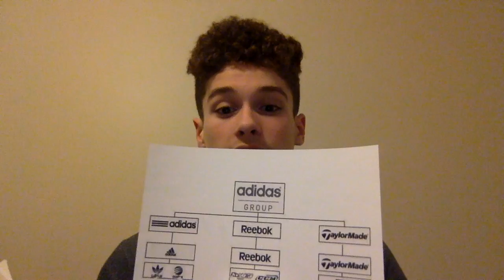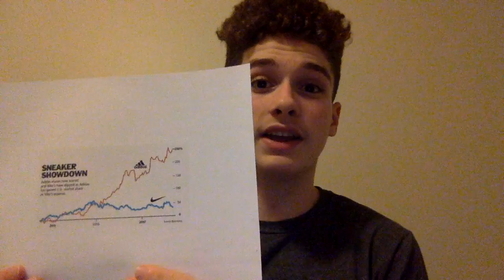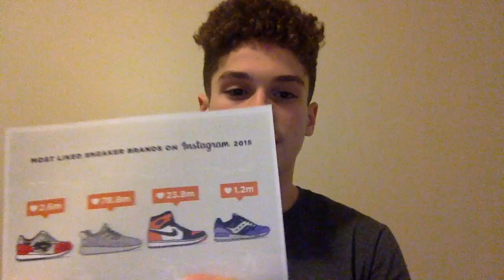Adidas On the Case Final Presentation